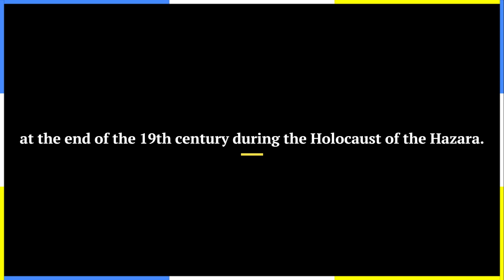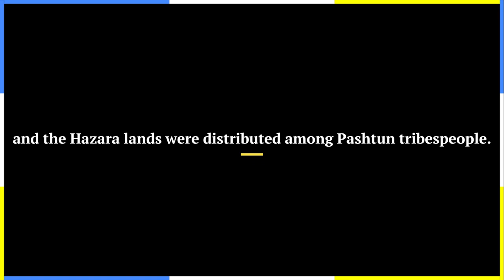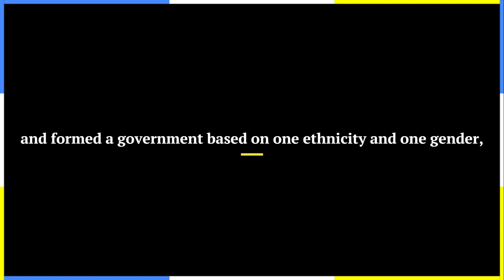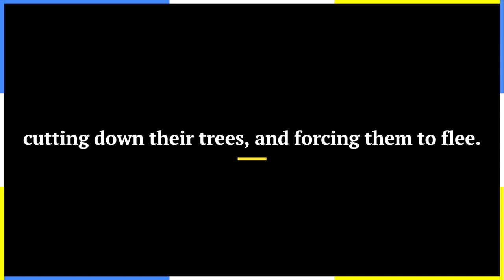Oruzgan, Hazara Country, Hazaristan Under Attack اروزگان، سرزمین هزارستان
Oruzgan is a part of Hazara country, Hazaristan. Afghans invaded most parts of Hazaristan at the end of the 19th century during the Holocaust of the Hazara. Over 60% of the Hazara were killed at the hand of invaders; many were forced to flee; thousands were sold as enslaved people, and the Hazara lands were distributed among Pashtun tribespeople.
In the last three decades, the terrorist group killed tens of thousands of the Hazara people and destroyed the Hazara cultural and historical masterpieces, including the Buddhas of Bamiyan, Hazaristan.
Now, terrorists are in power again and formed a government based on one ethnicity and one gender, and the attacks on the Hazara and forced displacement of the Hazara significantly increased.
These pictures are from Joye Naw Oruzgan, where the Hazara still live. The terrorist group Taliban is attacking people, killing them, burning their homes, cutting down their trees, and forcing them to flee.
لطفن کانال یوتیوب ما را در سابسکرایب کرده و برای رشد آن کمک کنید.